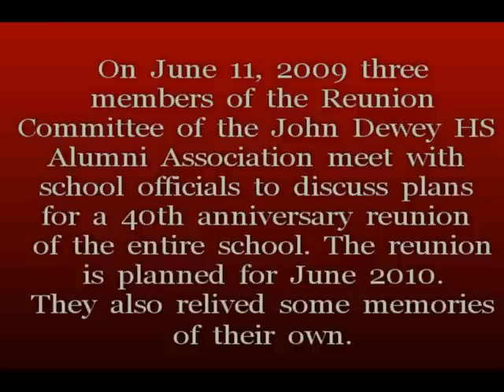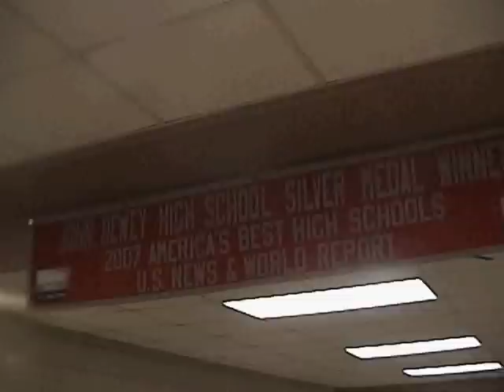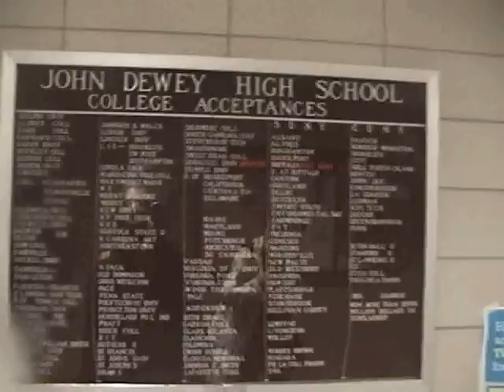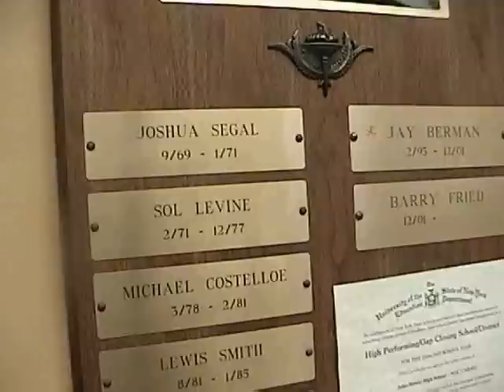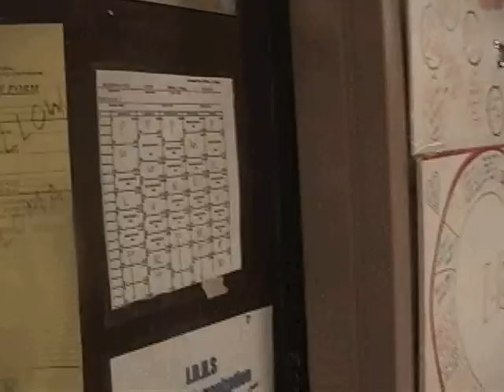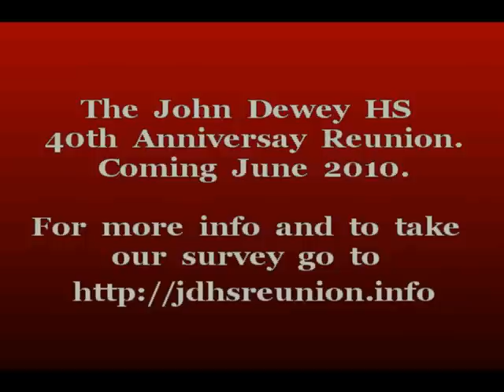John Dewey HS Reuion Committee meets at Dewey. June 11, 2009.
On June 11, 2009 three
members of the Reunion
Committee of the John Dewey HS
Alumni Association meet with
school officials to discuss plans
for a 40th anniversary reunion
of the entire school. The reunion
is planned for June 2010.
They also relived some memories
of their own.

The John Dewey HS
40th Anniversay Reunion.

For more info and to take